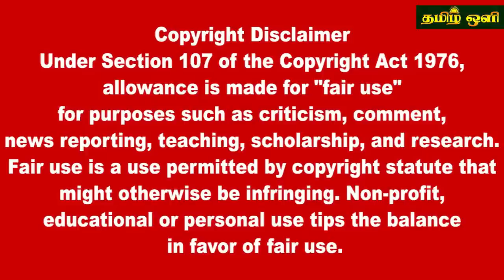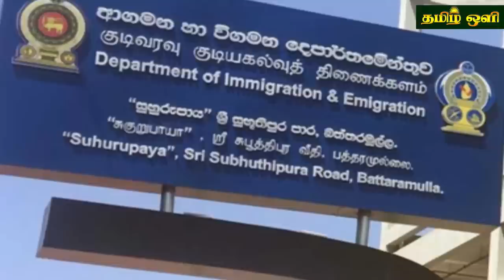இன்றைய தலைப்புச் செய்திகள்02.04.2023 | Today Sri Lanka Tamil News | Tamil oli Tamil News